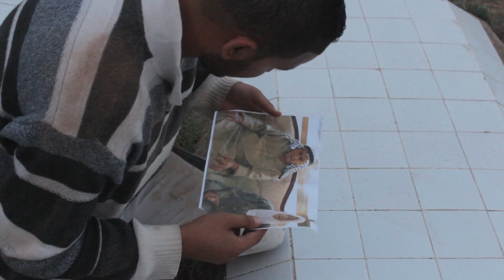قصة شاب يتيم إرحمو من في الأرض يرحمكم من في السماء